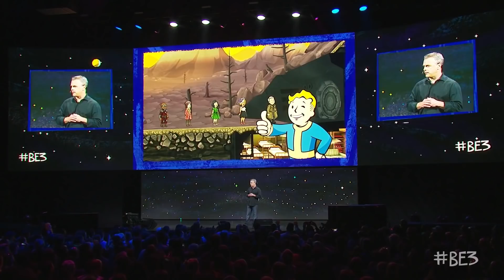Fallout 76: Алексей Макаренков разбирает презентацию игры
Fallout 76 анонсирован! Алексей Макаренков разбирает подробности об игре, анатомирует трейлер нового Фоллаута и анализирует завязку сюжета.